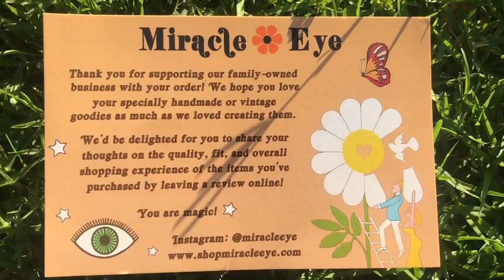🦋MIRACLE 🌈 EYE 👁 HAUL/REVIEW✨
MENTIONED VIDEOS:
Dazey LA videos:

Shop Dazey LA, the slow fashion, female empowering company I’m an ambassador for!